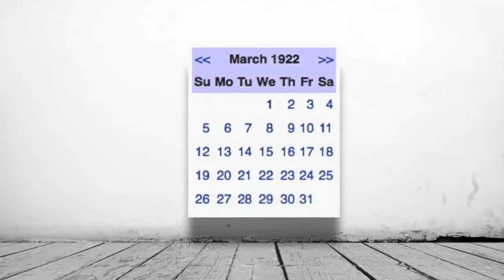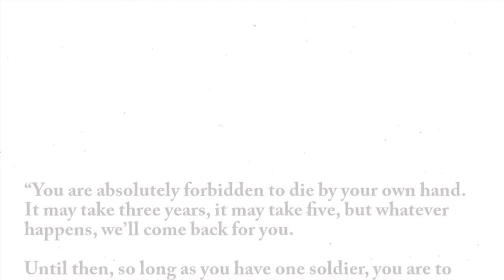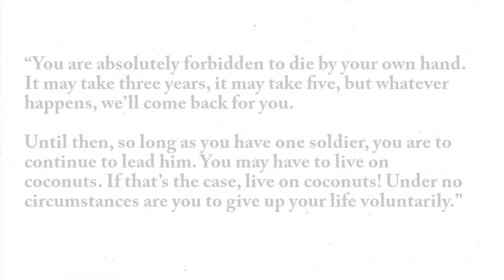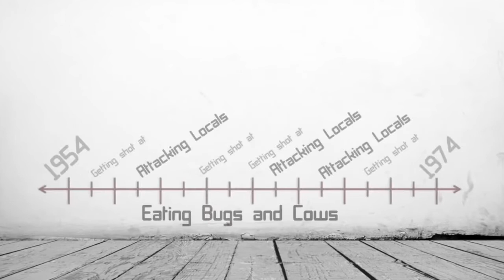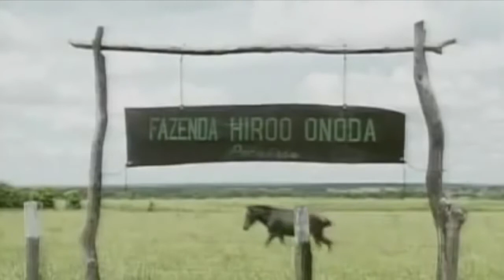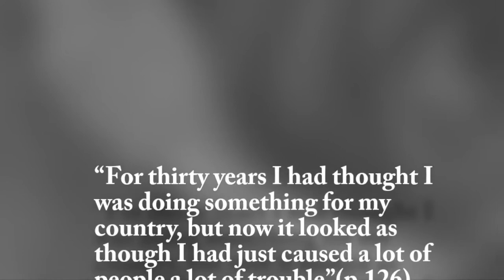Interesting People: Hiroo Onoda The Man Who Wouldn't Give Up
Another Video: A Brief History of: Ashford V Thornton

It is generally accepted that the Second World War ran from 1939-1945 for Hiroo Onoda it didn't end until 1974. Onoda was one of the more famous of the japanese hold outs.

The hold outs were soldiers that after the surrender of Japan, stayed in position either due to not believing the authenticity of the surrender, or were unaware due to lack of communications.

QUFFLUhqbURpaEt3VExHR2ZjbDhWUUlrQ29SekxQQkdvQXxBQ3Jtc0trM0Z4V2d4cmFOUnhvT2owREpvakZvN0JzMkMyU0NoRFdnLWsxX1hTZWFMbXBkZE9nNkJtaTBnTEhLZTYzbmFTMm5DM202U1VZTEJYRUsteXhaVTJYbkM0NElGdUNCbzY1NkRQRVM5cU9iY1ppSnpoMA